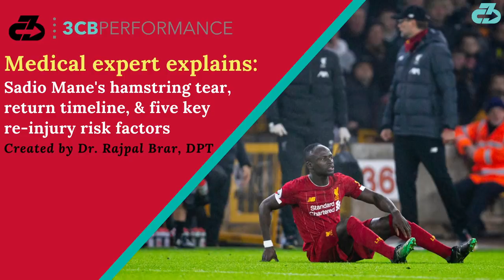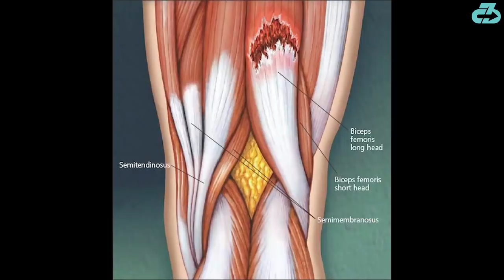Sadio Mane's injury explained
Dr. Rajpal Brar explains how Sadio Mane's hamstring injury is not expected to keep him out for much longer, but there are a number of re-injury risks Liverpool will be aware of.